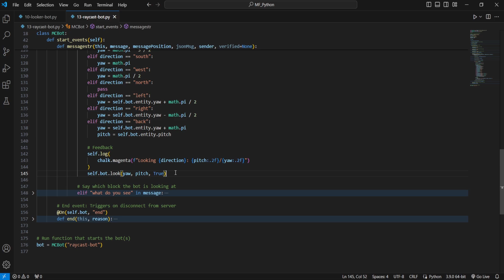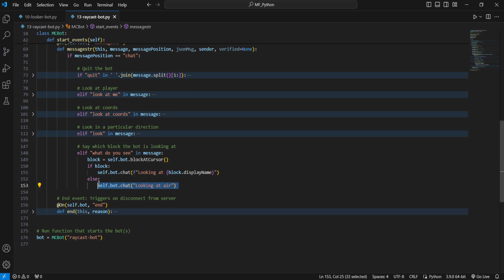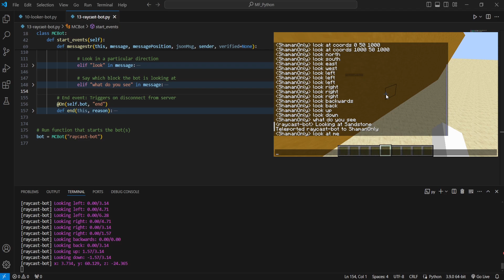Raycasting with Minecraft Bots using Mineflayer in Python [10]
In this video we cover how to implement more advanced head movements (looking at players, coords, and in any direction) and basic raycasting for Minecraft bots using Mineflayer in Python.

This video is an intermediate tutorial part of my Mineflayer in Python tutorial series.

Timestamps:
0:00 Intro
0:30 Code
2:16 Demonstration